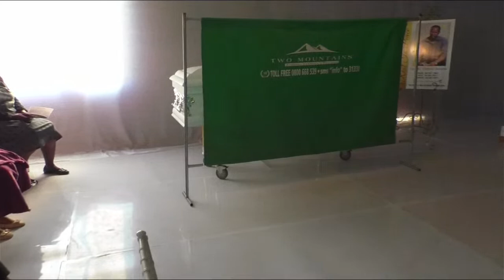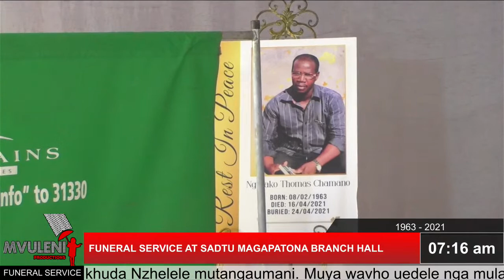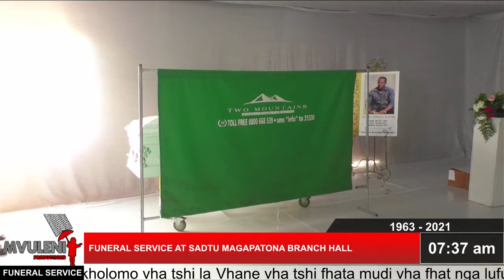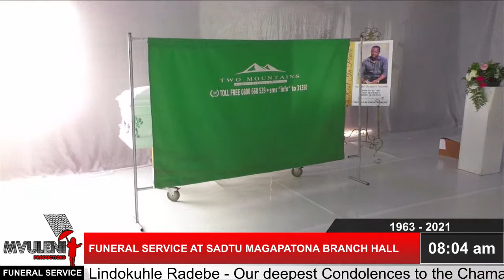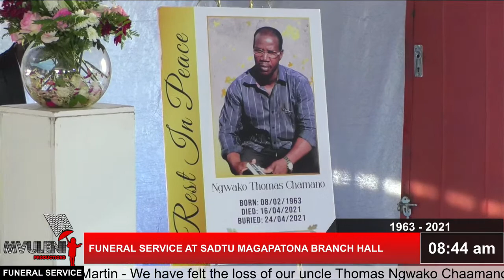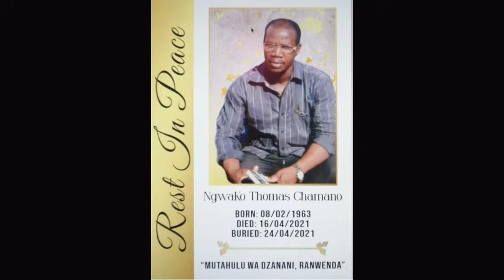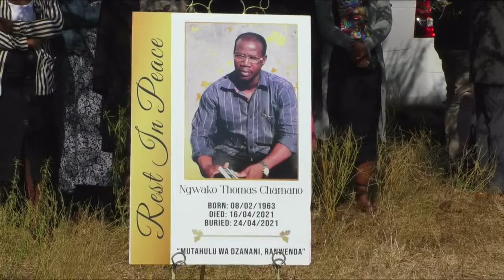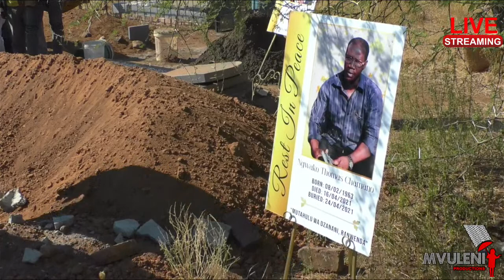NGWAKO THOMAS CHAMANO MEMORIAL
FUNERAL SERVICE OF NGWAKO THOMAS CHAMANO